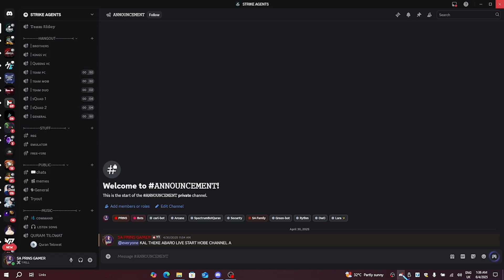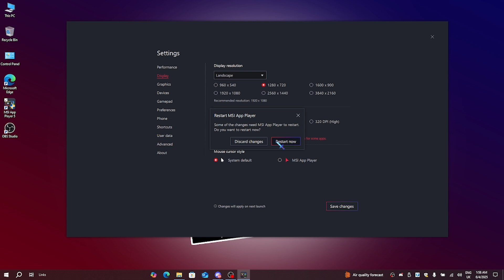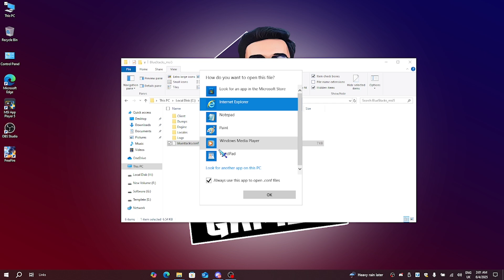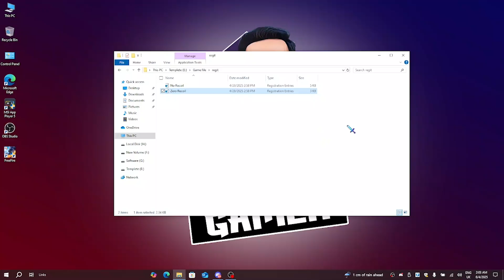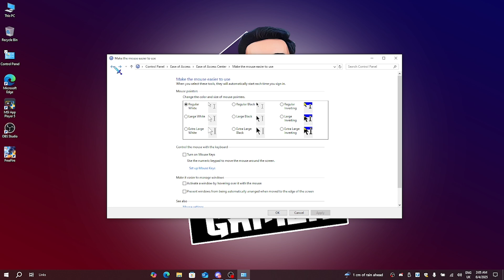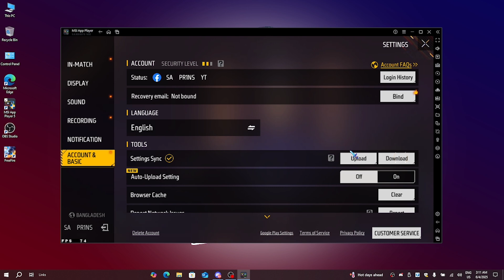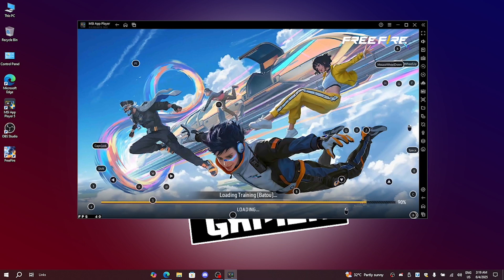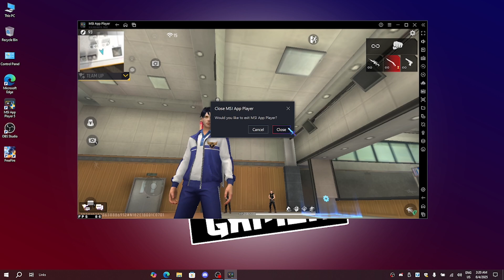SECRET SETTINGS : To Get 99.99% Headshots I Bluestacks 5 I Msi 5😱